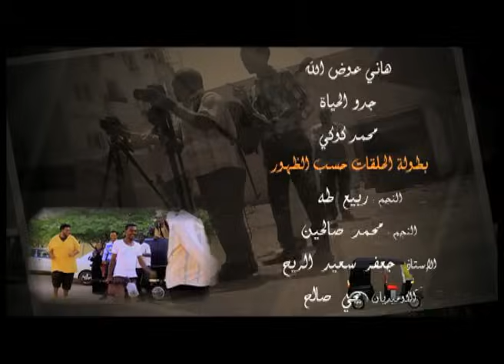كابوس وخطاف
الركشه..دراما الركشه...دراما سودانيه